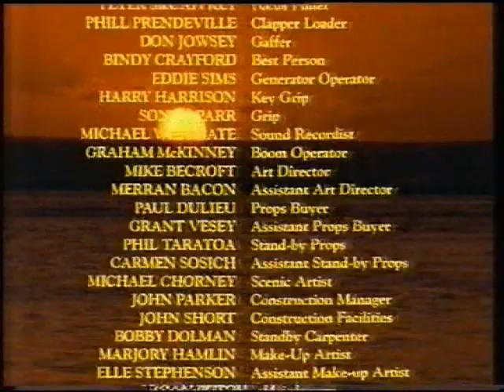Jason Connery in The Other Side of Paradise Episode 1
Shown on Central TV in 1992. About a young doctor and his adventures on a remote island before, during and after the Second World War.